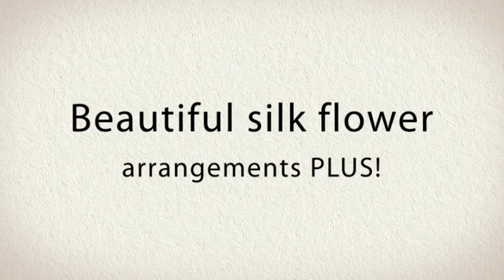Connecticut Silk Bridal Bouquets - Wedding by Jay Mar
Our silk flowers are elegant looking and photograph amazingly.  One of the best advantages to using silk flowers is the fact that they are hypoallergenic.  They contain no allergens such as pollen, and are
disease free and non-toxic.  There are hundreds of varieties of silk flowers that are available year-round, in different colors, and  you never have to worry about them withering away.

We would love to help be apart in making your dream wedding come true.